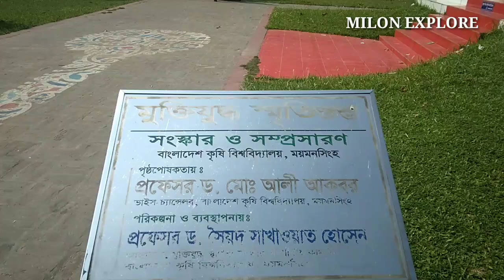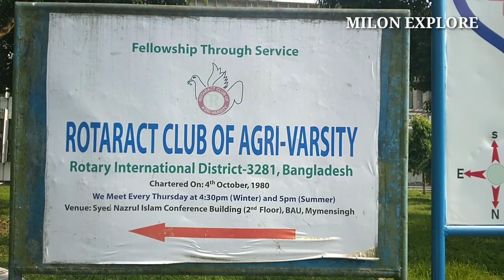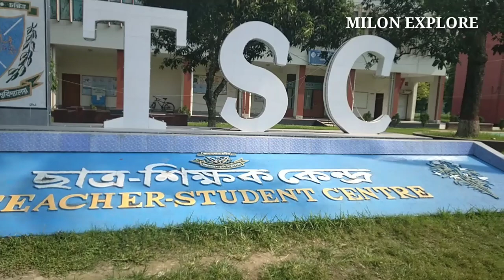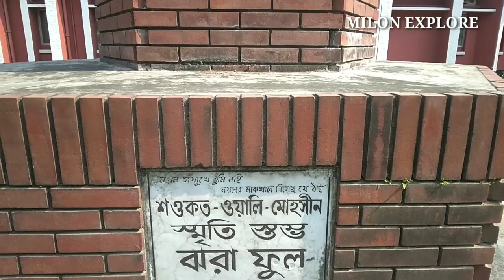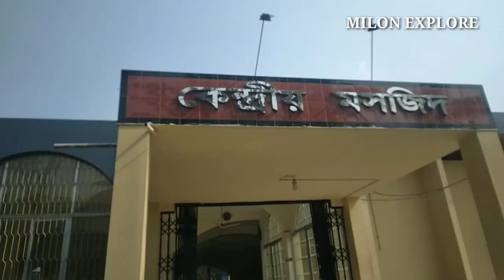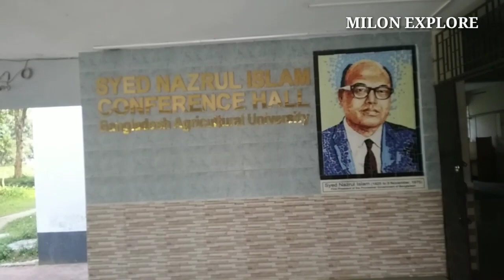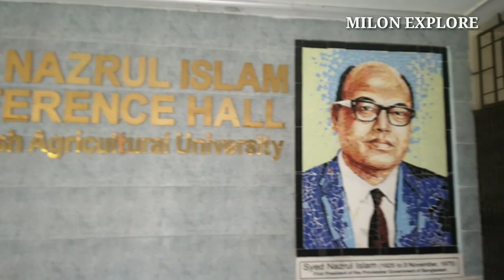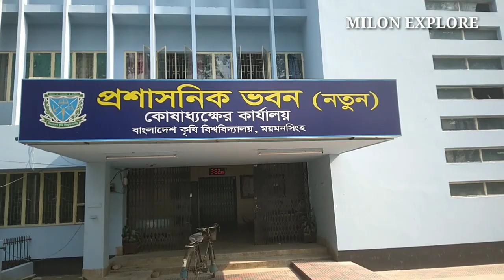Bangladesh Agriculture University । BAU । বাংলাদেশ কৃষি বিশ্ববিদ্যালয় । Milon Explore । Vlog 001 ।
Bangladesh Agricultural University abbreviated as BAU, was established in 1961. The university has 43 departments.

BAU was Bangladesh's second-highest-budgeted public university for 2013–2014. It is ranked the number one university in Bangladesh according to the webometrics university ranking 2017. BAU ranked 2nd in Bangladesh in the Times higher education world university ranking 2022.
Vlog: 001